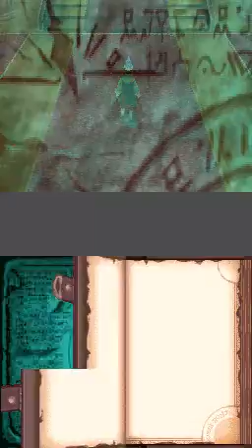Playthrough: Avalon Code - Part 30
Playthrough of Avalon Code

Details in the subtitles

Part 30:
The turn of a chapter, between victory and foreshadowing